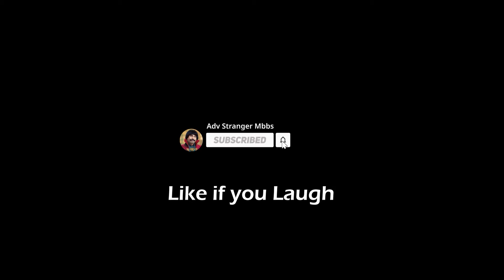Jailer X Dude || PART 2 || 😂 Crossover💥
Welcome to Hamsan Multiverse

DESCLAIMER!